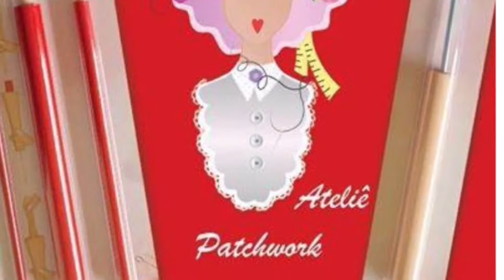Vira Boneca Enchedor de Plumante by Gislene Caldeira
Vira Boneca: para virar braços e pernas de bonecas, viés, alça de bolsa - Enchedor de plumante - Minhas Artes Ateliê